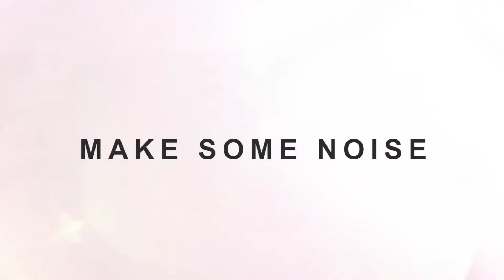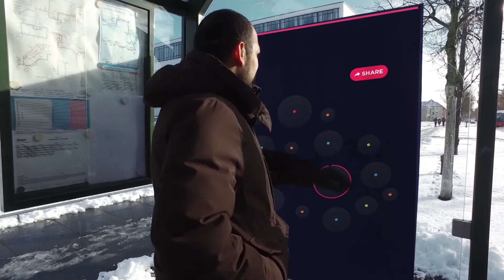make some noise promotion